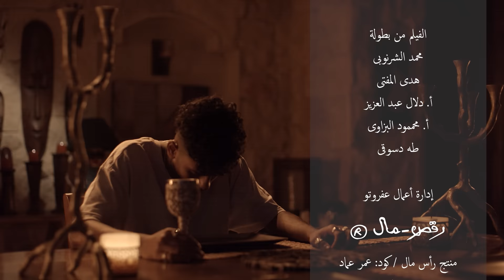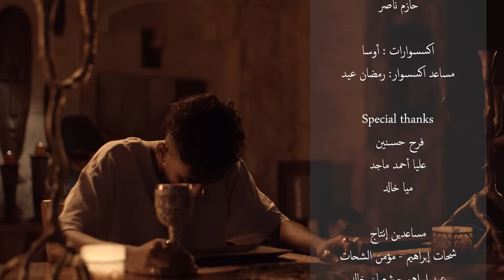AFROTO - FAR2 KHEBRA | (عفروتو - فرق خبرة (الاغنية الرسميه لفيلم فرق خبرة PROD BY COOLPIX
WRITTEN & PERFORMED BY
Director: Youssef Mahros
DOP: Omar Haitham
Editor: Mohamed Adel
Colorist: Omar tarek
Production House: Code Media Production
Production Manager: Kareem Zaky
Produced By: lagoonie Film production- Film Clinc
Executive producer: Diaa Nour
Creative Director: Omar Emad
Music producer- Mixing and Mastering: COOLPIX
Artwork by: Marwan Eskandrany
Digital Distribution: The Basement Records

Powered by @thebasementrecords
الكلمات:

صعب تقرا ان كله فطره
شكلي تايه  مش عندى خطه
شخصيتي تلمه...بارده سنه
و انا اقوى منك فى فرق خبره

انا ف كمين قتالين
بس طلعوا مغفلين
بيداروا حاجه ملثمين
حياتى قالتلى متداريش

عايز خدمه متلاقيش
٥ ليا و ٥ ليك
كان بيجرى و معدنيش
بس اما توصل متنسانيش

ف فرق شاسع بس تابع
و كل جاى من دماغي نابع
 نفسي فيها بس بمانع
من بره شبعان من جوه جائع

دول سوحونى و قطمونى
اكمني انا مبعرفش اعوم

والحياه و ضغط شغلى
مش سامحلى انى اكون

انسان مؤهل للتعامل
مع بشر بتعيش تخون

و اعتمد على نفسي و اكبر
و افضل اقوى من الظروف

يا دنيا بتدورى
و انا ماشي فيكي بأصولى

لسه هتشوفى
و بكرا هيفاجأك اسلوبى

ظهورى قليل
بس ف بالكو صعب تنسونى ايه وا

صوتى واطى
بس بكرا هقوى اعلى صوتى ياه